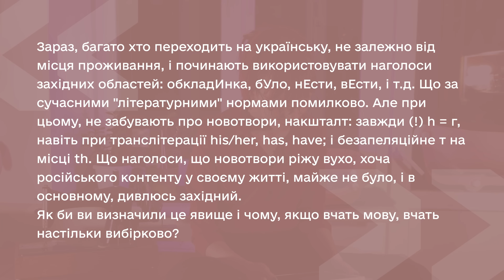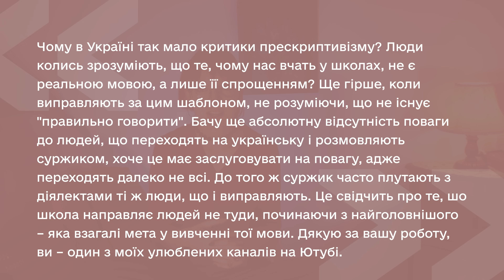Ваші мовні питаннячка | Q&A #2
Відповідаю на питання, які поставили мені мої глядачі.
00:00 - Вступ
00:38 - Мовні тенденції
02:00 - Перехід на українську
03:16 - Покращуємо мову
03:51 - Де знаходити укрліт?
04:47 - Пуризм і новотвори
05:10 - Улюблені письменники
06:30 - Критика прескриптивізму
09:19 - Ви — з великої?
09:38 - Давайте — можна?
10:29 - Сковорода та синоніми
11:47 - Чи будуть різні відео?
12:30 - Схожі слов'янські мови
13:15 - Спільнослов'янська мова
14:08 - На Україні?
14:46 - У нас багато запозичень?
15:59 - Англіцизми
18:10 - Терміни локалізації
19:38 - Манкурти
20:20 - Прощання і Мальва